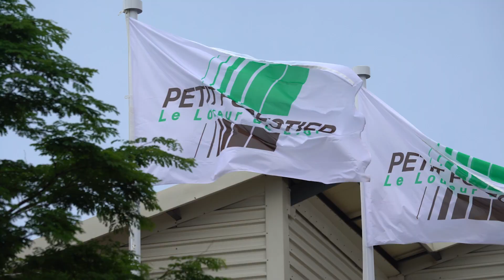Petit Forestier South Africa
PETIT FORESTIER, the European leader in the refrigeration rental market with a rental fleet of more than 67,000 vehicles, 49,000 pieces of furniture and 5,000 refrigeration containers, relies on a large network of agencies spread across 22 countries, in Europe, Africa, the Middle East and the United States. The Full-Service Petit Forestier ensures that your rental contract is fully managed (maintenance, customization, 24-hour assistance, insurance...).
Our subsidiary based in Clayville presents its business to you with the constant desire for quality and excellence of service.